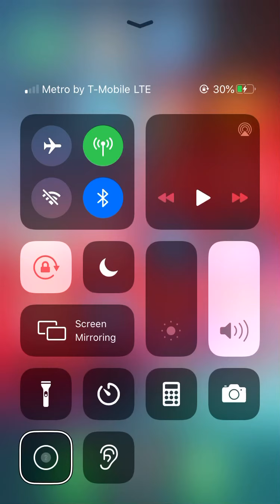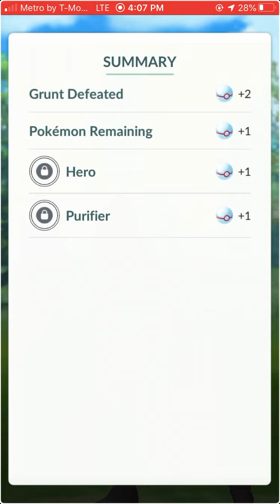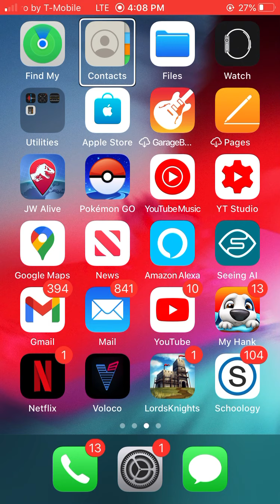Battling Jessie in Pokémon go and catching shadow Seither